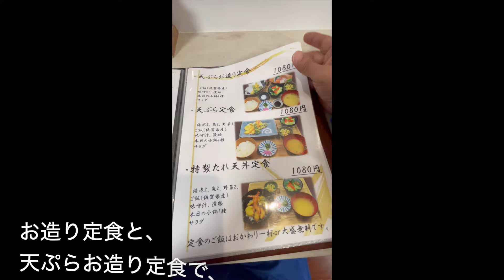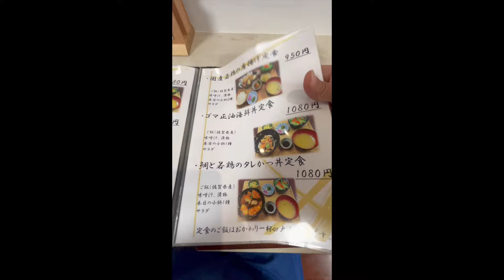【佐世保/定食/刺身】真心Magokoro お造り定食(特) 1580円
うんまいんやけど盛り付けヘッタクソやね〜。もったいなか〜。
佐世保市戸尾町(Tonoo-cho)３−７
　グリーンロッジホテル(The Green Lodge hotel) 1F
営業時間 Open：
　火曜日Tuesday〜土曜日Saturday 11:30～14:30, 17:30～22:00
　日曜日Sunday 11:30～14:30
定休日 Close：
　月曜日Monday